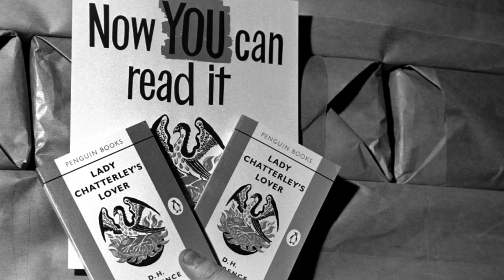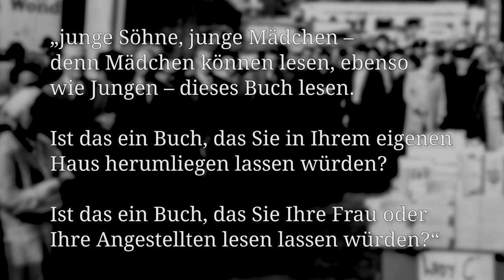Sexuelle Aufklärung - Definiere "Normal"! l GESCHICHTE DES SEX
Mit der Sexuellen Aufklärung kamen radikale Veränderungen der öffentlichen Rolle von Sex in der Gesellschaft. Sexuelle Freiheit wurde fleissig in der Salonkultur diskutiert. Künstler wie Anne Lister Homosexualität offen. Und die ersten Sexologen fingen and sexuelle Orientierung und Verlangen zu erforschen.

Bilder: Überwiegend Picture Alliance
Inhalte:
Dabhoiwala, Faramerz. The Origins of Sex. A History of the First Sexual Revolution. London: Penguin, 2012.
Vicinus, Martha. Intimate friends: women who loved women, 1778–1928. University of Chicago Press, 2004
Gunn, J.A.W.  “Jeremy Bentham and the Public Interest: in Lively, J.; Reeve, A. Modern Political Theory from Hobbes to Marx: Key Debates. London. pp. 199–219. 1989.
James Davidson, London Review of Books, 2 June 2005, "Mr and Mr and Mrs and Mrs"—detailed review of The Friend, by Alan Bray, a history of same-sex marriage and other same-sex formal bonds.
Terry, Jennifer, An American obsession: science, medicine, and homosexuality in modern society, University of Chicago Press. 1999.

» Uns gibt's auch auf ENGLISCH!

» CREDITS
Präsentiert von: Felix Denzer
Geschrieben von: Guy Kiddey
Überetzt von: Latoya Wild
Regie: Daniel Czepelczauer
Kamera/Ton: Markus Kretzschmar
Sound Design: Bojan Novic
Schnitt: Franz Jänich

Executive Producer: Astrid Deinhard-Olsson, Spartacus Olsson
Producer: Daniel Czepelczauer
Social Media Manager: Laura Pagan